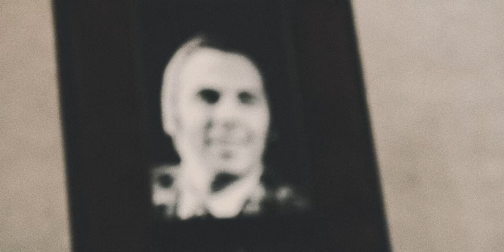Церемония прощания с Владиславом Пьявко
Церемония прощания с Владиславом Пьявко. Москва, 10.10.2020